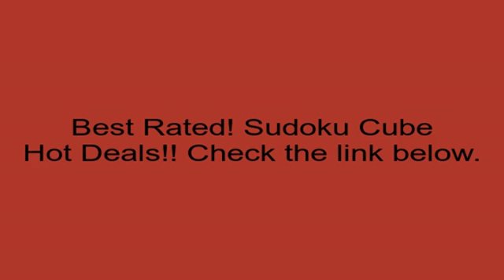Sudoku Cube Review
Go through the url under to get more Customer Critical reviews and Best price: